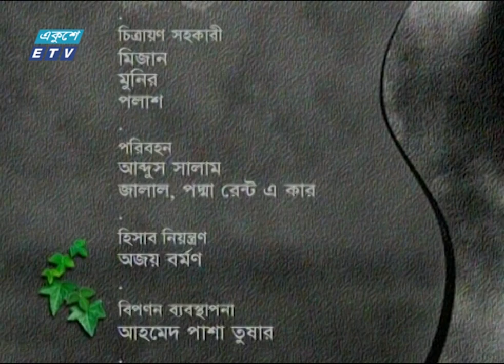ধারাবাহিক নাটক বন্ধন || Bondhon Ep 44 || Zahid Hasan || Afsana Mimi || Abul Hayat || ETV Drama